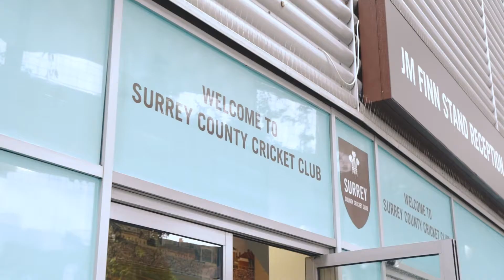Surrey TV interview with Frimley Phoenix Cricket Club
Surrey TV interview Frimley Phoenix about the pilot of the Visually Impaired All Stars Programme during the 2021 Surrey Disability Day at Kia Oval